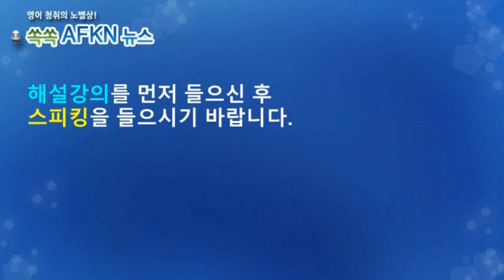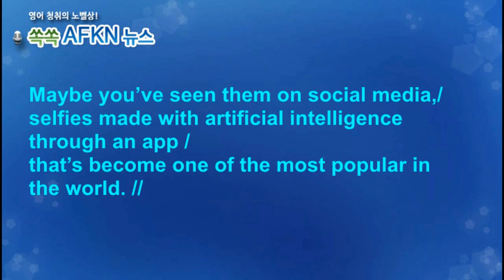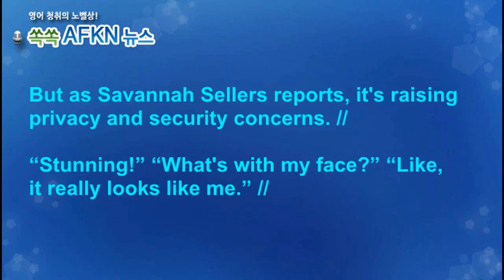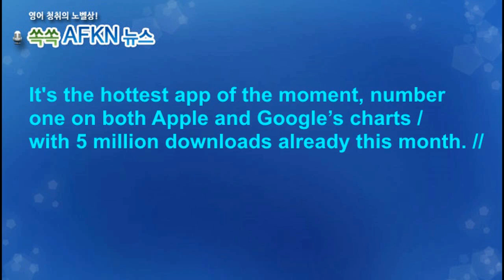[영어뉴스청취] 온라인에서 자신의 아바타 무료로 만들기_스피킹강의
아마 소셜미디어에서 보셨을지도 모릅니다. 앱을 통해 인공지능으로
만든 아바타인데요. 현재 자신의 모습보다 멋진 아바타가 나올 수 있겠죠.
이 앱은 애플과 구글 차트에서 1위를 기록할 정도로 지금 전세계에서
가장 핫한 앱 중 하나라고 합니다. 하지만 아바타를 만드는 과정에서
얼굴 사진이 앱 제작사에게로 넘어가 자신이 원치 않은 목적으로
이용될 수도 있어서 세심한 주의가 필요하다고 합니다.
★★★이벤트★★★
1. 구독자 수가 지금의 약 두배인 8천명 도달 시
2. 또는 해설강의 월 평균 조회수 1000회 도달 시